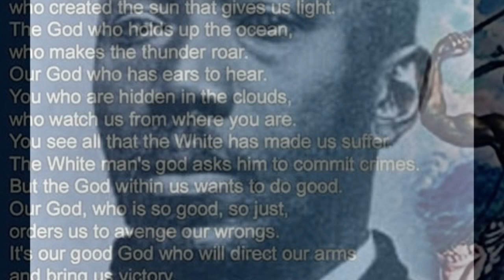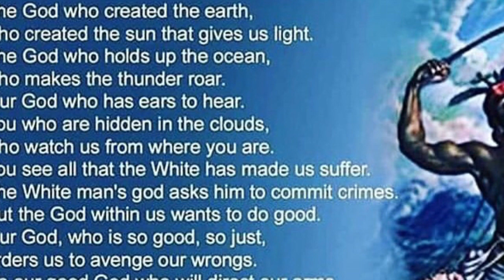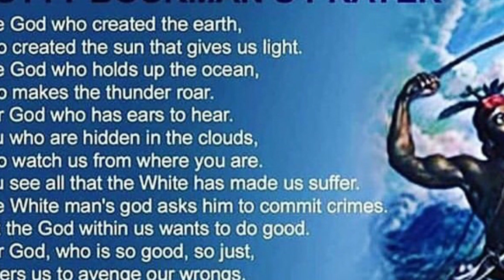Martin Delaney Father of Black Nationalism